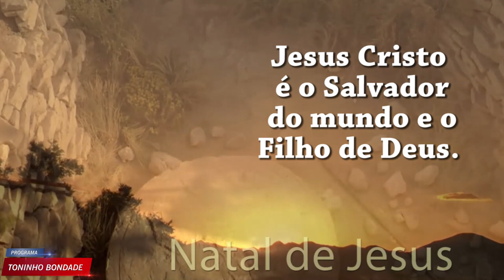NATAL DE JESUS - AGNALDO TIMÓTEO ok AUTORES: TONINHO BONDADE E JORGE ALEXANDRE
AUTORES: TONINHO BONDADE E JORGE ALEXANDRE